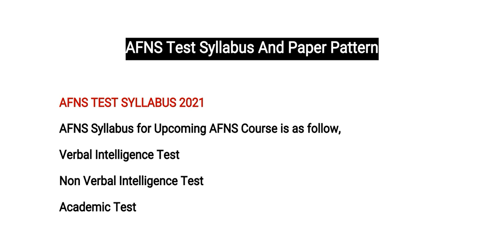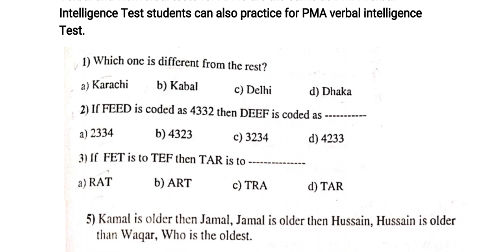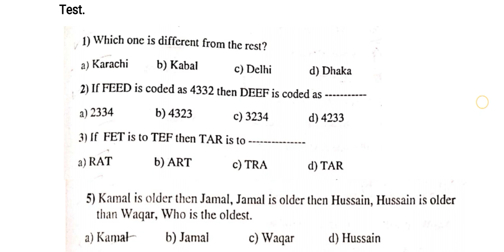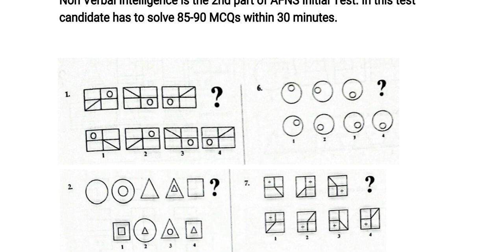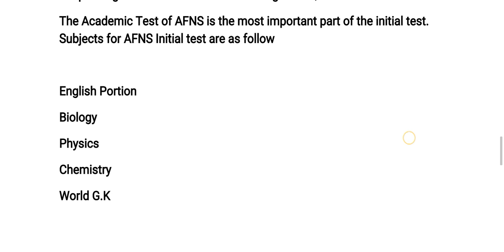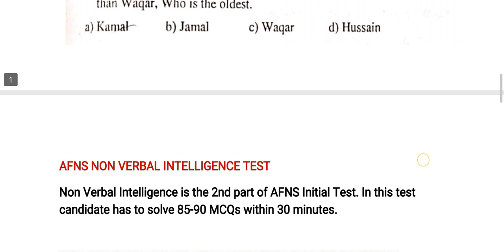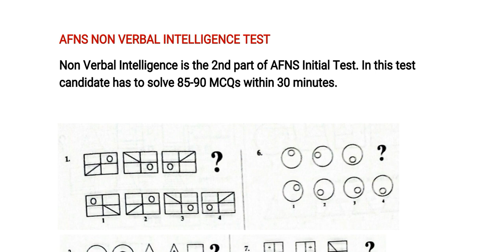AFNS Test Preparation 2021 | AFNS Test Syllabus and Paper Pattern 2021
Verbal test for army
Verbal reasoning questions for army
Verbal intelligence questions for army
Verbal intelligence test for navy
Verbal test for navy
Verbal reasoning questions for navy
Verbal intelligence questions for navy
Verbal intelligence test for Pak navy
Verbal test for Pak navy
Verbal reasoning questions for Pak navy
Verbal intelligence questions for Pak navy
Verbal intelligence test for pak army
Verbal test for pak army
Verbal reasoning questions for pak army
Verbal intelligence questions for pak army
Verbal intelligence test for PAF
Verbal test for PAF
Verbal reasoning questions for PAF
Verbal intelligence questions for PAF
Verbal intelligence test for GDP
Verbal test for GDP
Verbal reasoning questions for GDP
Verbal intelligence questions for GDP
Verbal intelligence test for PN cadet
Verbal test for PN cadet
Verbal reasoning questions for PN cadet
Verbal intelligence questions for PN cadet
Verbal intelligence test for PMA Long Course
Verbal test for PMA Long Course
Verbal reasoning questions for PMA Long Course
Verbal intelligence questions for PMA Long Course